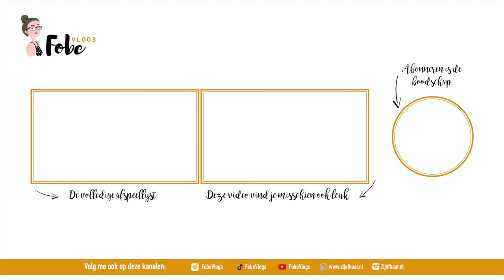Onze moestuin in verandering 🌿 Tuinavonturen #6 | FobeVlogs